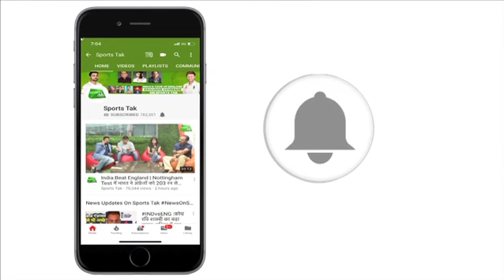Pakistan Whitewash New Zealand 3-0 in Twenty20 Series | Sports Tak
Pakistan defeated New Zealand by 47 runs in the third and final Twenty20 international in Dubai on Sunday to claim another clean-sweep in the game's shortest format